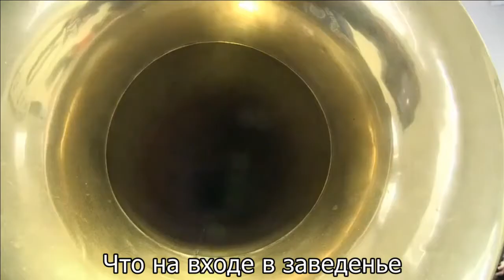TOM'S DINER - SUZANNE VEGA - ПЕРЕВОД ПЕСНИ - НЕОБЫЧНО!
Автор песни: Suzanne Vega.
Использовано видео с YouTube: Suzanne Vega – Tom's Diner (Last.fm Session).
Место действия: Thomas Edison National Historical Park Building 11.

И сижу я этим утром
В закусочной у Тома,
Ожидаю я у стойки,
Когда кофе мне нальют.

Он налил лишь половину,
Не успела возразить я,
Как он обратил внимание
На кого-то, кто вошел.

«Мы всегда вам очень рады», —
Так бармен сказал той даме,
Что на входе в заведенье
Зонтиком своим трясла.

И пока те целовались,
Говорили комплименты,
Я уверенным движеньем
Наливаю молока.

Открываю я газету
И читаю об актере,
Я не знала, что он умер,
Говорят, что много пил.

И пока я изучала
Комиксы и гороскопы,
Ощутила я, что кто-то
Будто смотрит на меня.

И заметила я даму,
Что на улице стояла,
Меня не видя, наблюдала
Отражение в стекле.

Я старалась не заметить,
Как чулки она тянула,
Следом юбку поправляла,
В тот момент закапал дождь.

И он будет продолжаться,
И звучит набат церковный,
Этим утром его слышу,
Вспоминая голос твой...

И пикник с тобою вместе,
И как в ту полночь полил вдруг дождик...
Допиваю я мой кофе,
Мне бежать уже пора.

Перевод Андрея Иванова